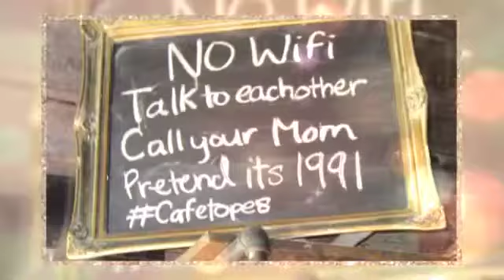Cafe Topes Video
Best breakfast place in Carlsbad is Cafe Topes.